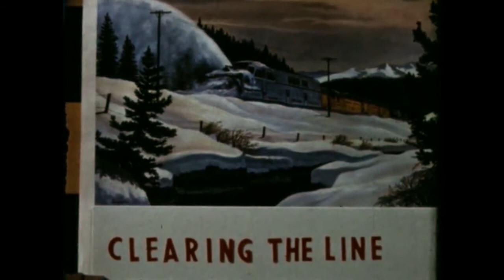Images of vintage USA trains